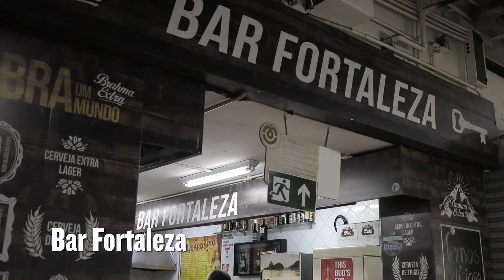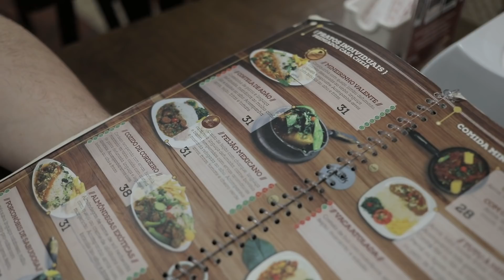Jota Bê O Repórter • Brasil Brasileiro • Mercado Central, Belo Horizonte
Já que a gente nunca posta vídeo criamos um novo quadro: Jota Bé O Repórter: Brasil Brasileiro. (em homenagem ao reaça-mor Amaral Netto).

A estreia vai ser em Belo Horizonte, a capital brasileira, quiçá mundial, da instituição bar. Começaremos com um rolê no clássico Mercado Central e suas inumeráveis possibilidades.